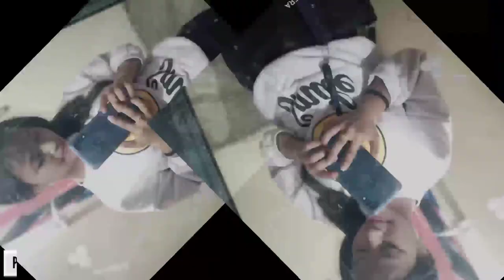PHOTO CONTEST/NO.9/Smt;Anabell Mylliem (Address;Sarin)